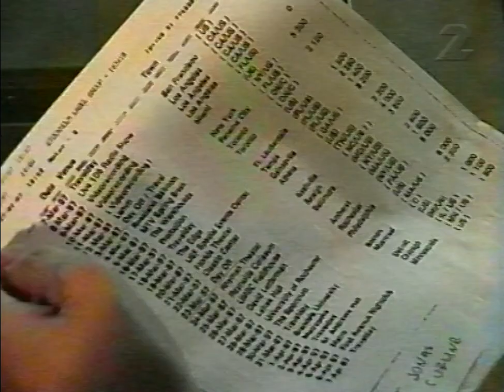CARDIGANS - Nina Persson interview in swedish TV show "Tomas Tengby" (SVT) - 15 March 1997